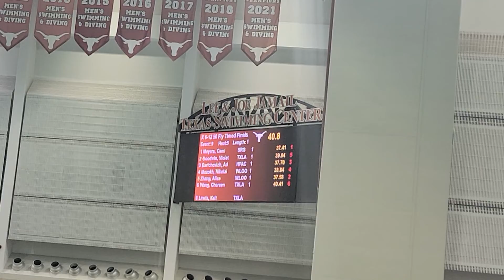Adrian 50 fly